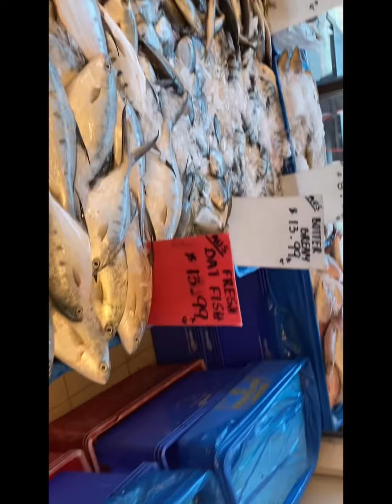കുറച്ചു മീൻ വാങ്ങിച്ചു.... പിന്നെ കുറച്ചു പച്ചക്കറിയും😁😁😁